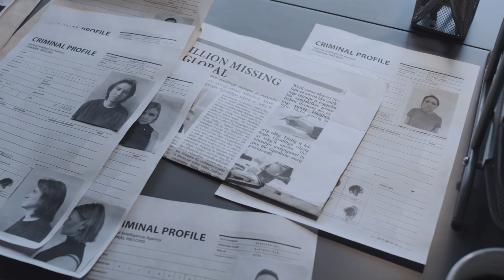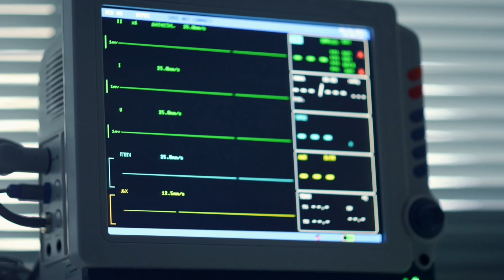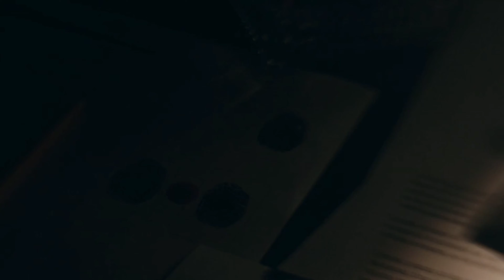17 Year Old Serial Killer Babysitter | Christine Falling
Horrific crimes of 17 year old Christine Falling in the 1980s, she murdered 5 children and an elderly man before she was finally caught.